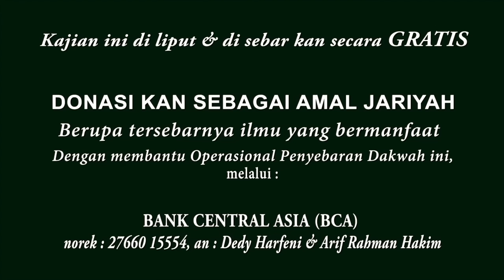THALHAH BIN UBAIDILLAH (Pahlawan Perang Uhud Yang di Jamin Masuk Surga))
Diselenggarakan oleh :
Kajian AL-HUJJAH Rutin Setiap Hari RABU, Ba'da Zhuhur jam 13.00 WIB, Di Masjid Al-Istiqamah Kelapa Gading.